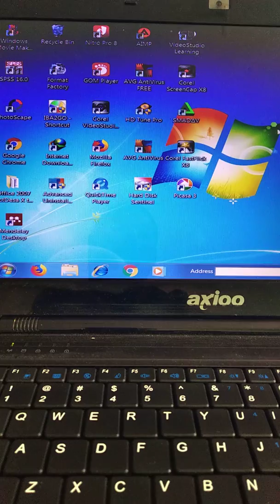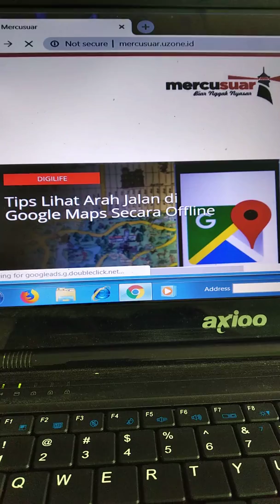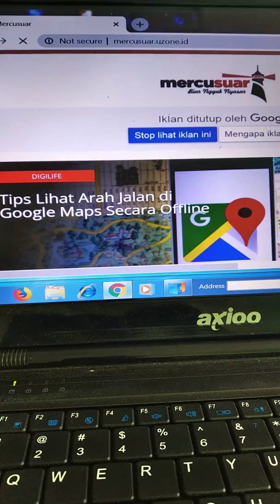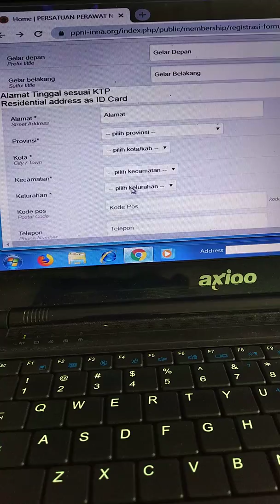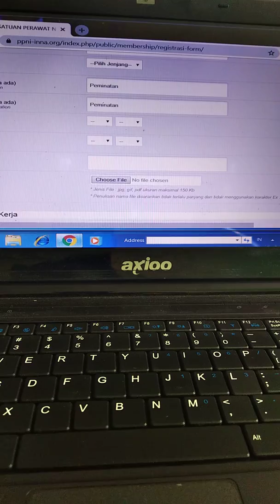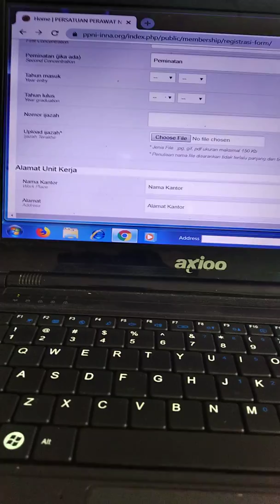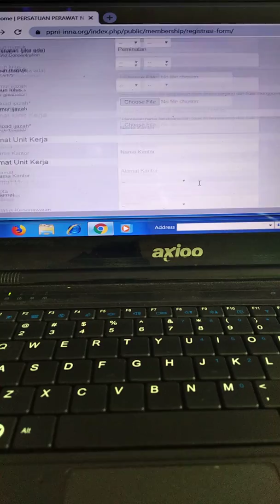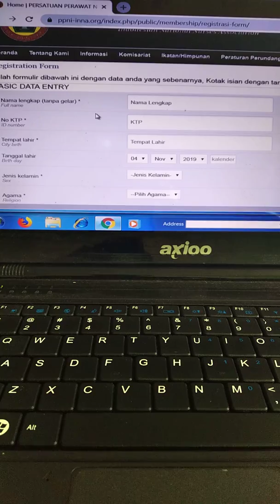Tutorial jadi Anggota PPNI, on-line saja